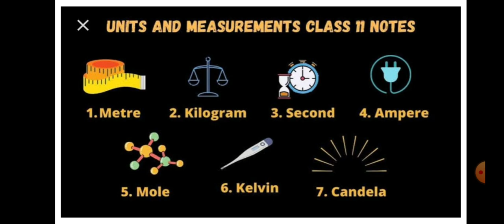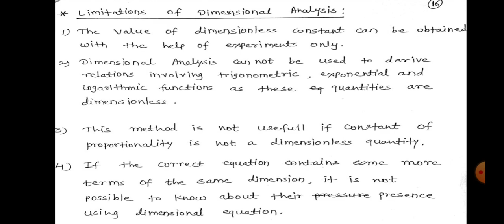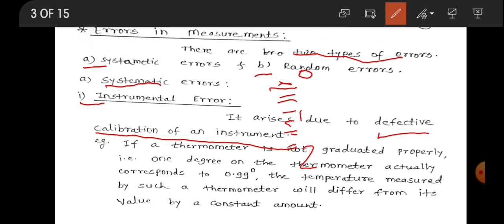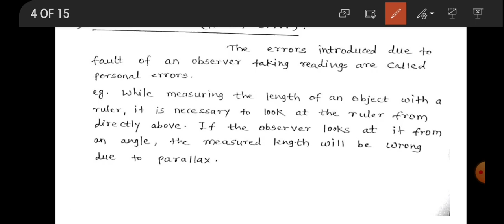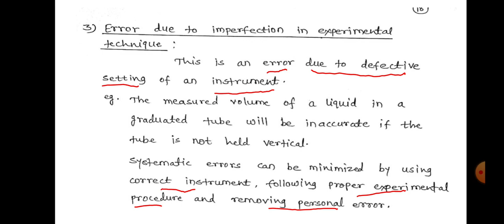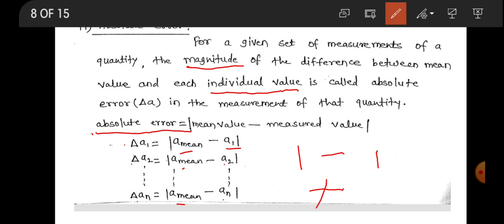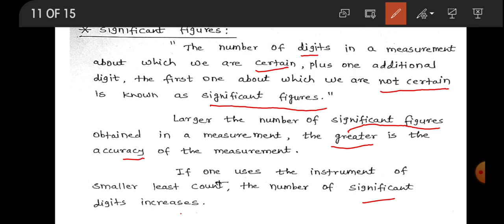11th sci. PHYSICS Chapter no.1. Units and Measurements By S.T.Gadakh lec-7